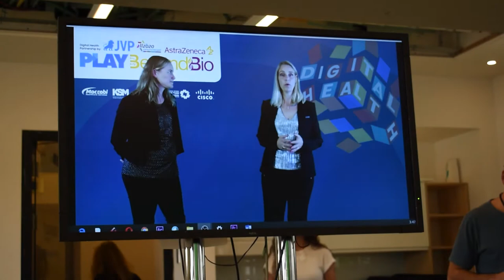הפקת שידורי לייב - סטודיו גולן